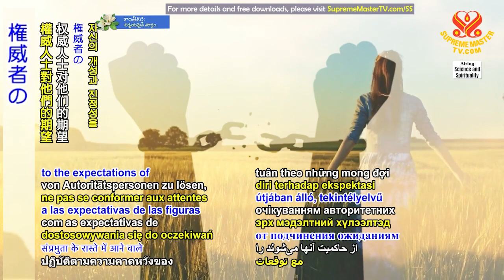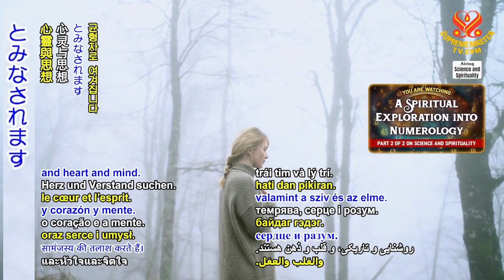ライフパスナンバー(運命数11)Master11_(2360 SS)